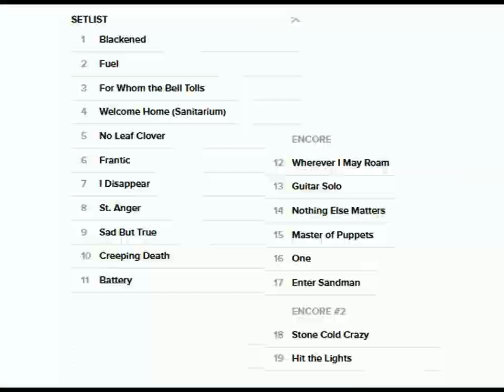Metallica - Freedom Hall - April 28th 2004 - Slideshow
My first time seeing Metallica in Louisville, KY. Didn't have a smartphone back in 2004, so I didn't get any videos or pictures! Just wanted to make this slideshow. Next time I see them live I will be sure to get some videos!